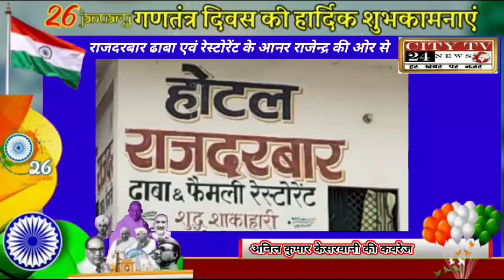January 26, 2024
‎राकेश कुमार सिंह से वीडियो